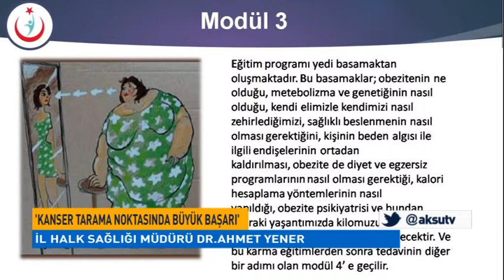Halk Sağlığı Müdürlüğü Gazetecilere Faaliyet Sunumu Gerçekleştirdi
Halk Sağlığı Müdürü Dr. Ahmet Yener Öncülüğünde Gerçekleşen Toplantıda Basın Mensuplarına Çalışmalarla İlgili Sunum Gerçekleştirildi.